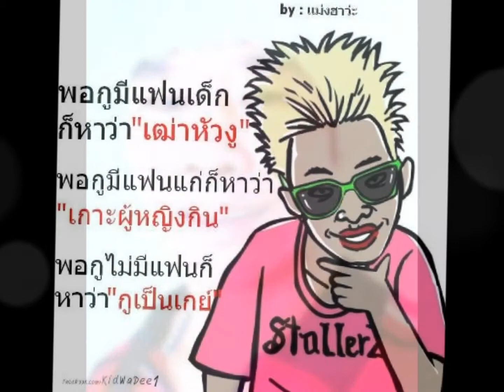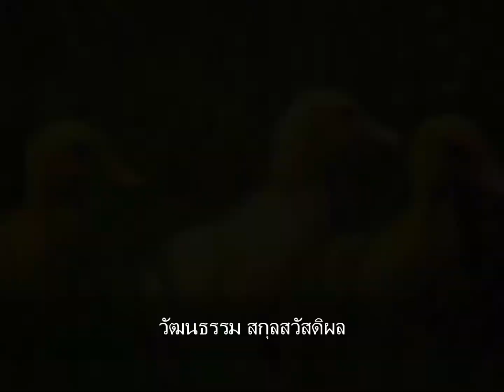กาคาบพริก/วัฒนธรรม สกุลสวัสดิผล